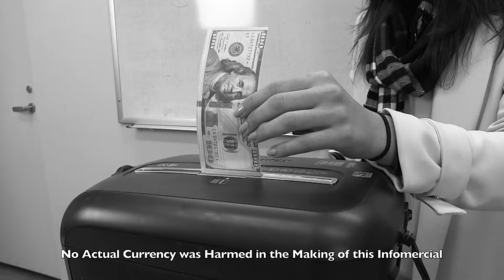Financial Peer Educators Infomercial